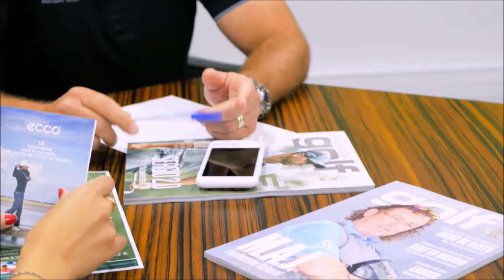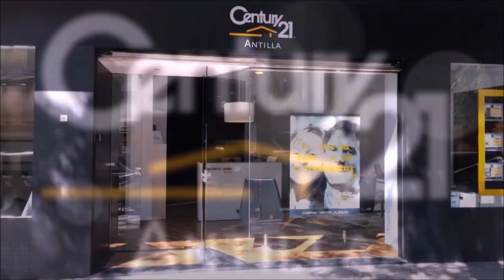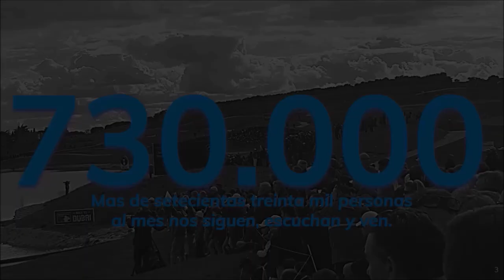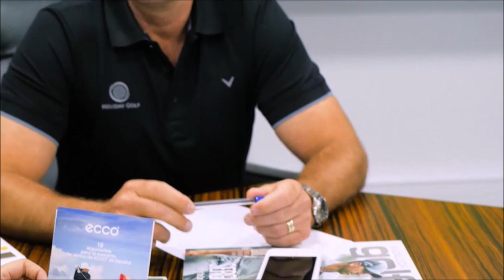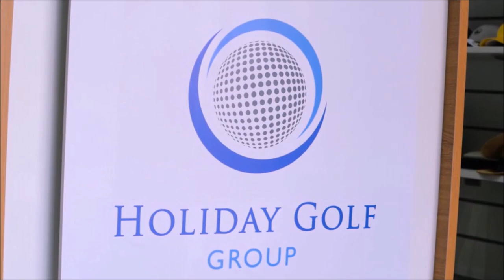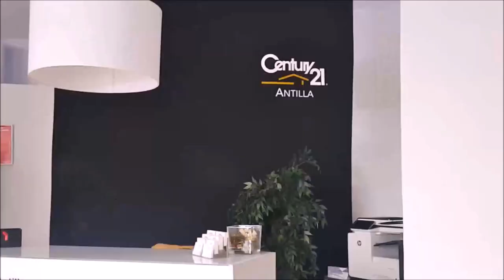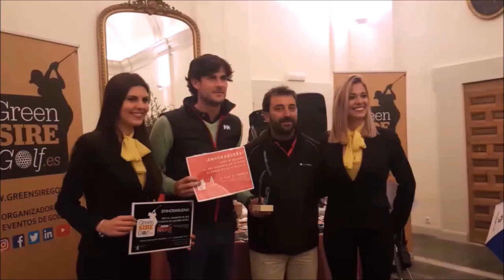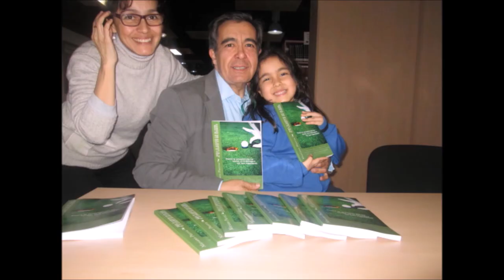25 DESCANSO DISFRUTE Y GOF CON MARIANO ANDRES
Programa 25 Descanso, Disfrute y Golf  Hemos realizado un viaje de descanso, disfrute y golf, por  España  , con mi amigo Mariano Andres Puerta y su familia. Mariano Andres, es un reconocido, valorado y extraordinario chef afincado en Dubai , Emiratos Arabes. Director General de la división de comida y bebida en Wafi City, dirige varios restaurantes siendo su emblemático Seville el más reconocido nacional e internacionalmente. Os dejo aquí la primera parte, la semana próxima tendréis la segunda. Es inevitable mencionar que Mariano pertenece a una saga de chefs, entre los que se encuentra su hermando Jose, afincado desde varias decenas de años en Estados Unidos
  Un programa de  @CoachPuerta  Mariano Puerta Director de COaching Golf Radio y TV .
550.000 personas, al mes, interesadas en el golf, el turismo, la gastronomía, deportes….
3 programas semanales, más de 500 en 3 años.